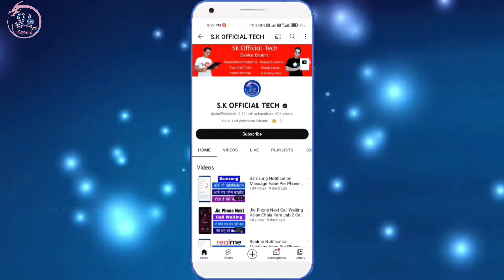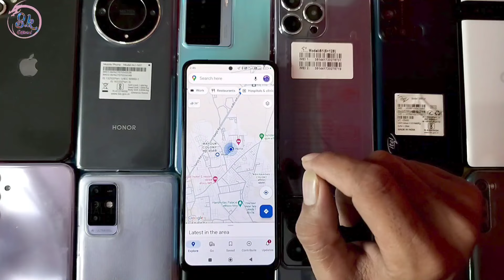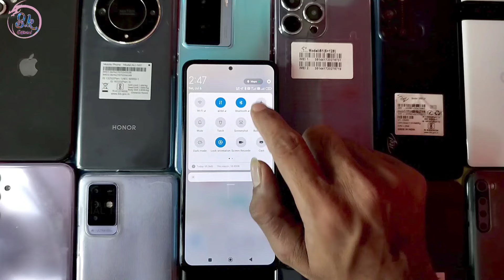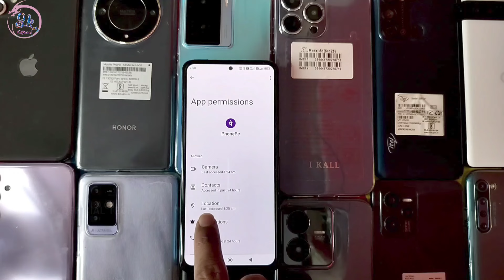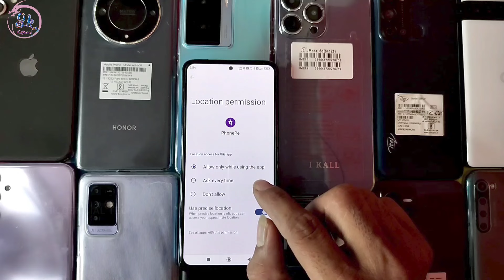Green Icon Kaise Hataye Notification Me Green Colour Ki Light Kaise Band Kare Setting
HELLO FRIENDS WELLCOME BACK TO MY CHANNEL SK OFFICIAL TECH AAJ KE IS VIDEO ME MENE APKO BATAYA NOTIFICATION ME GREEN COLOUR KI LIGHT CHAMAKTI HAI TO ISE KAISE BAND KAR SAKTE HAI UMMID KARTA HU APKO YE VIDEO PASAND AAYI HOGI ESE HI TECH TRICKS VIDEO DEKHNE KE LIYE ABHI SUBSCRIBE KARE THANKSSSSS.